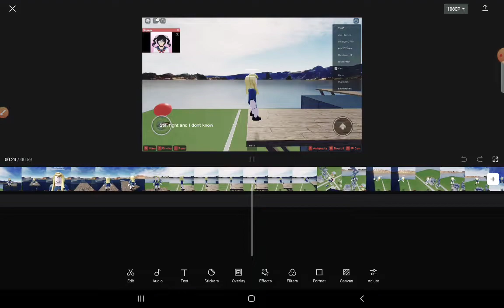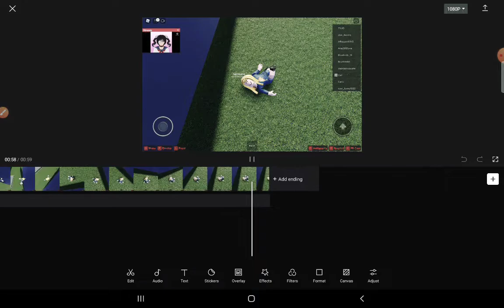Clarity meme (ROBLOX)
Apps we combined:
Capcut
Roblox
Xrecorder